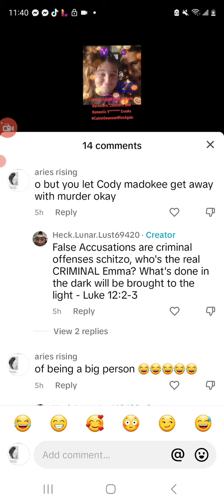who helps the rapist killers murders out here nothing but a Predators